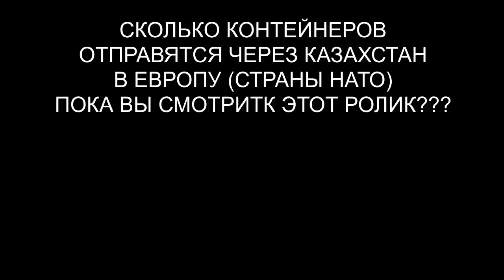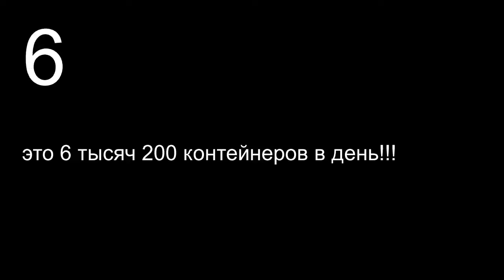Сколько контейнеров Казахстан отправляет из Китая в ЕВРОПУ - в страны НАТО.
Источник